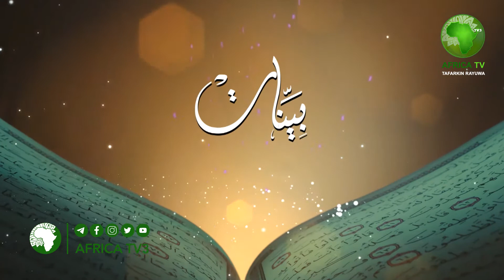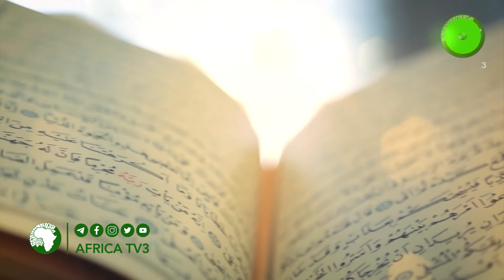SHIRYARWAR ALKUR'ANI 4B